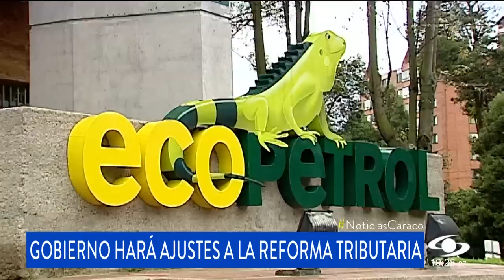Estos serían los ajustes que prepara el ministro de Hacienda en la reforma tributaria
El ministro de Hacienda, José Antonio Ocampo, reveló detalles de los ajustes que prepara el Gobierno al proyecto de reforma tributaria que fue radicado ante el Congreso el pasado 8 de agosto.